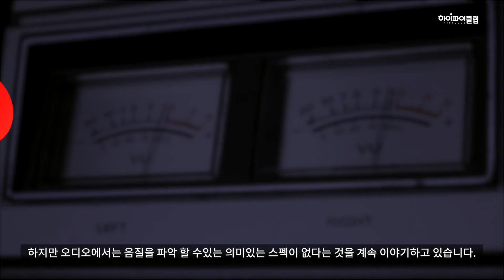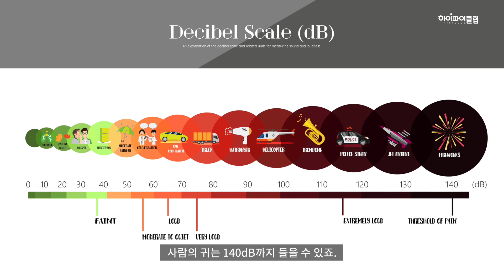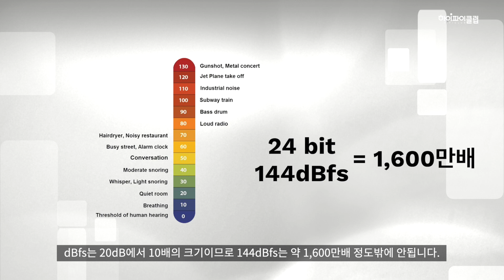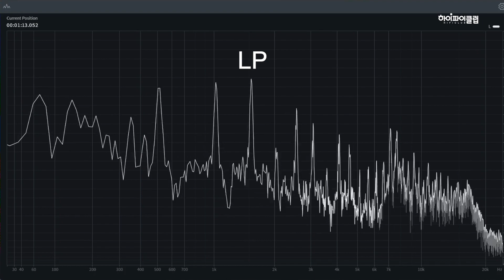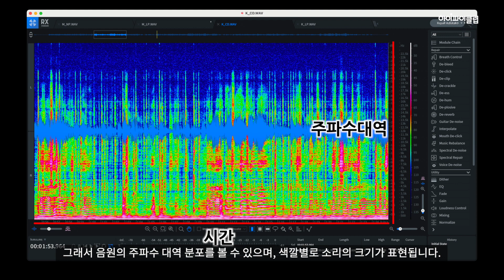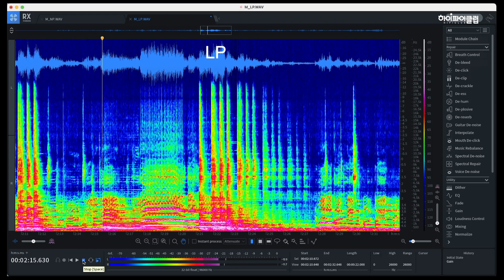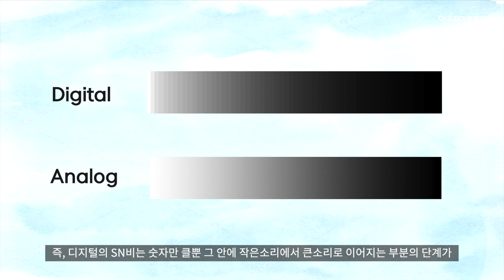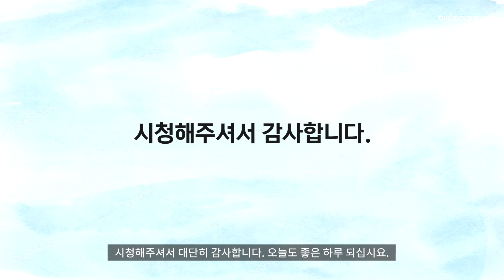SN비 만으로 LP보다 CD가 좋다 할 수 없습니다. CD와 LP의 녹음 비교 분석. SN비의 엉뚱한 수치를 알아봅니다.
오디오 스펙 세번째. SN비 입니다. 신호대 잡음비인 SN비는 dB로 표시합니다. SN비는 아날로그와 디지털에서 차이가 많이 납니다. 그래서 디지털이 SN비와 다이내믹레인지가 더 넓다고 합니다. 하지만, 아날로그와 디지털의 SN비 dB 단위가 다릅니다. 그 부분에 대해서 알아보고, 레코딩을 통해 SN비의 차이를 비교 분석해봅니다.

• 인트로 0:00
• 서로 다른 단위의 비교 - 0:37
• 디지털의 SN비 단위 dBFS - 1:54
• 40억 : 65,536 - 2:55
• dBfs의 일반화 - 4:28
• 레코딩 테스트 - 6:03
   • A lover in Berlin - Kari Bremnes ( CD vs LP ) - 7:06
   • Carmen - Maria Callas ( Computer Streming vs LP ) - 11:53
• 결론 - 15:25

오디오 스펙 속살 들여다보기 시리즈

오디오 스펙 속살 들여다보기 1편. 절대값이 없는 오디오 스펙. 앰프의 출력 50와트가 100와트보다 좋을 수 있습니다.

오디오 스펙 속살 들여다보기. 2-2편. THD 1%가 0.05%보다 좋을 수 있습니다.